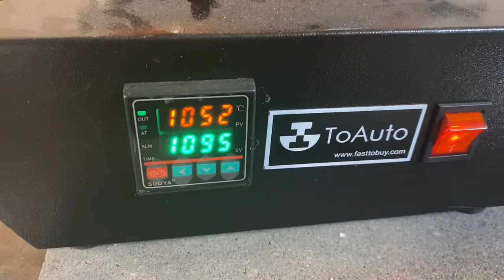Making a Shot Glass Out of Pure Silver // Silver Pouring Video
In this video I make a shot glass out of pure silver. This is my first time trying a silver pour like this and I think that it went very well. I have been pouring silver for many years and I like to post fun silver pouring videos from time to time so that is why I filmed this video. The silver shot glass weighs just over 11 troy ounces and it can hold liquid. I will have to keep on trying this pour until I can get it just right. The basic shape of the shot glass is possible to create using the delf clay open casting technique. I hope that you enjoyed this silver pouring video and here is a playlist with more silver pouring videos for your viewing pleasure:

✅ Coins
Inexpensive Scale for Weighing Silver and Gold
Black Ring Capsules for American Silver Eagles (40mm)
Gloves for Handling Coins
Digital Microscope:

✅Metal Detecting
Minelab Equinox 800 Metal Detector
Minelab Pinpointer
Metal Detecting Finds Bag
Metal Detecting Shovel and Scoop

Cell Phone Tripod
Blue Snowball Microphone
Mic Stand and Filter
Cheap Lighting Setup

S. Dragons

Topics I cover in this video:  silver pouring, silver shot glass, pouring silver, silver pour, pour silver, poured silver, silver poured, silver art, pure silver shot glass, silver shot, hand poured silver, making a shot glass, shot glass art, making a silver shot glass, silver shot glass pour, pouring a silver cup, silver cup, silver cup pour, silver glass, how to pour silver, silver pouring tips, delft clay, delft clay casting, open casting delft clay